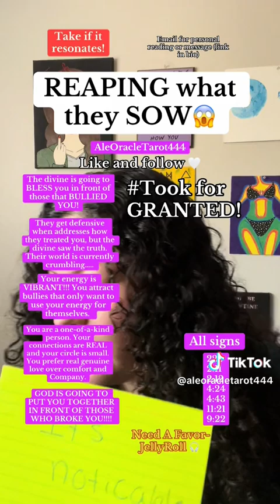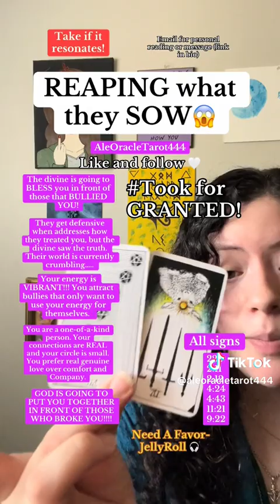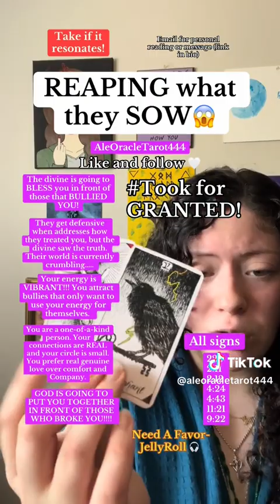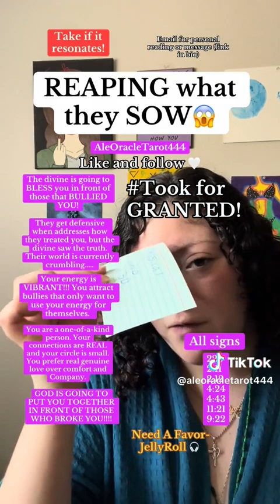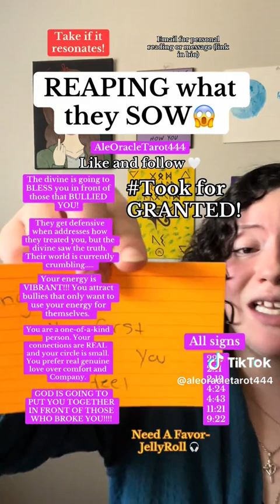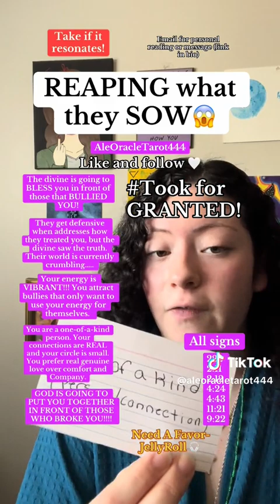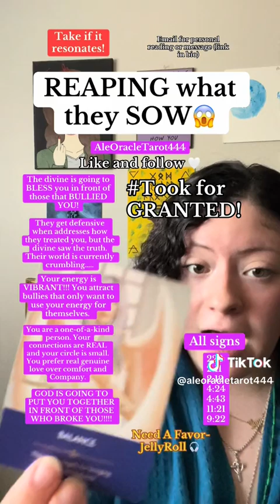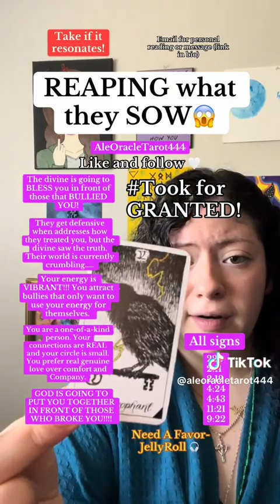thank you for the massages ✨️